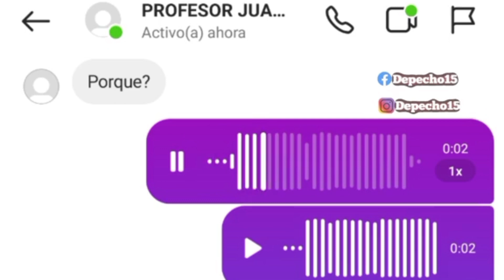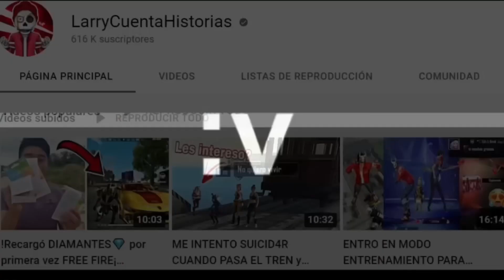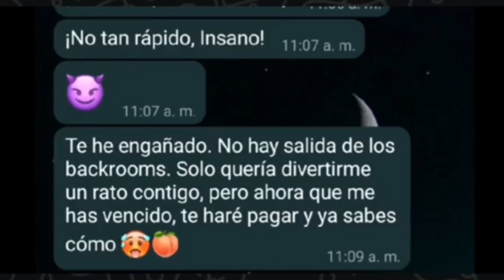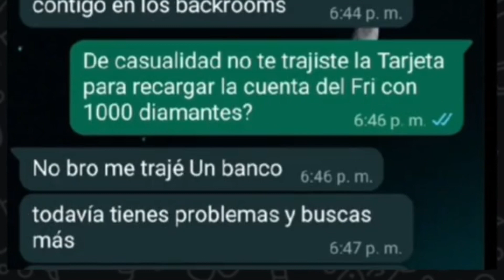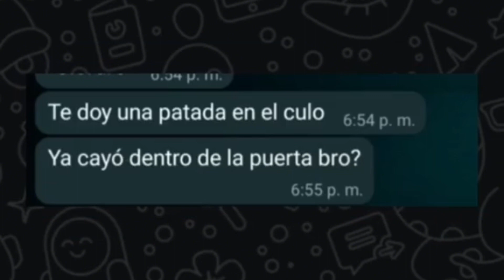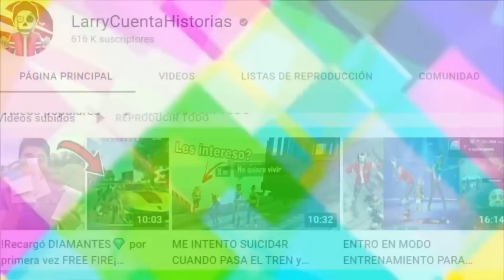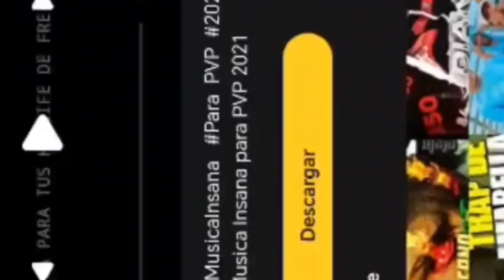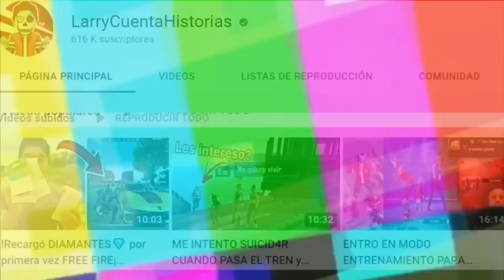🔥15 MINUTOS de SI TE RIES PIERDES en FREE FIRE tiktok #133 🥵